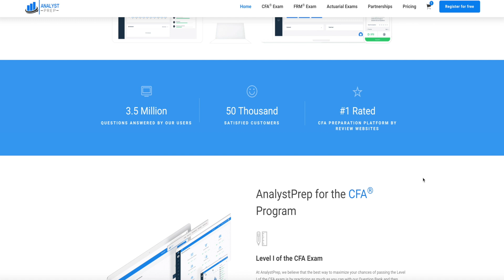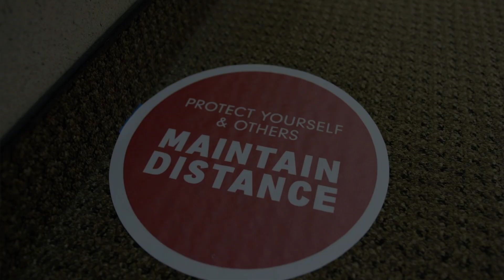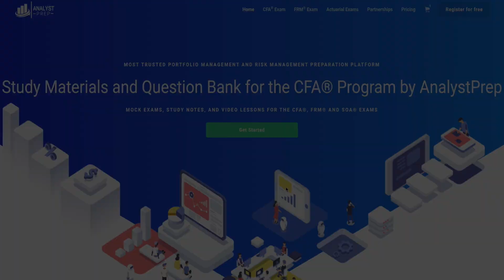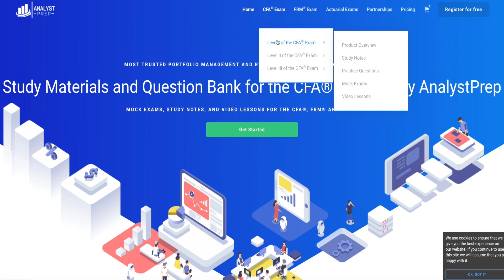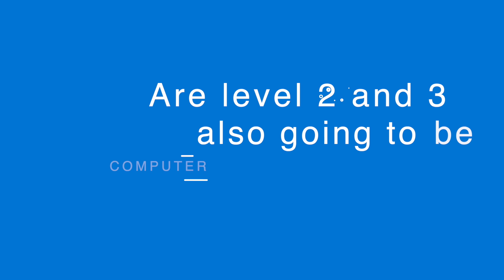How CFA Exams Are Changing (Important COVID Update)